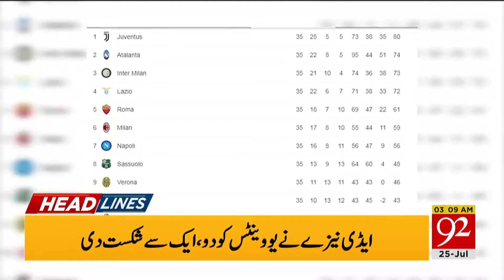Headlines | 6 PM | 24 July 2020 | 92News Canada